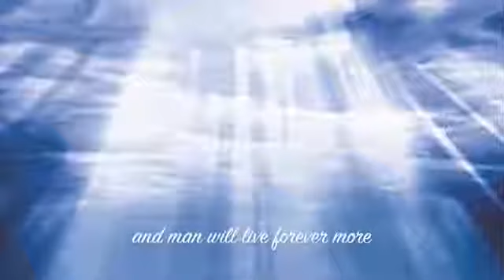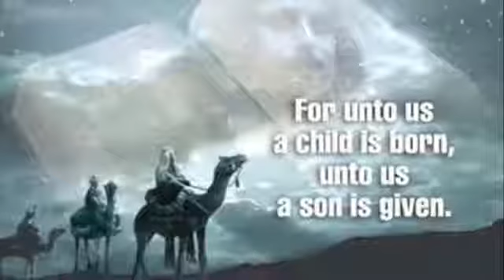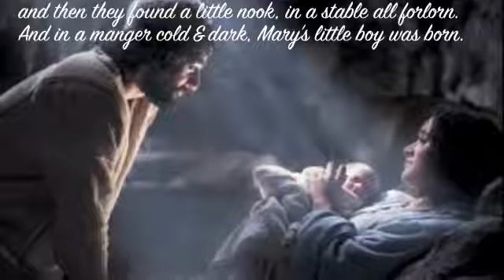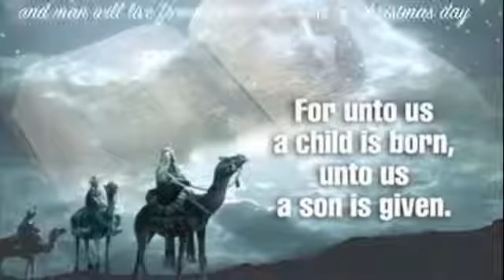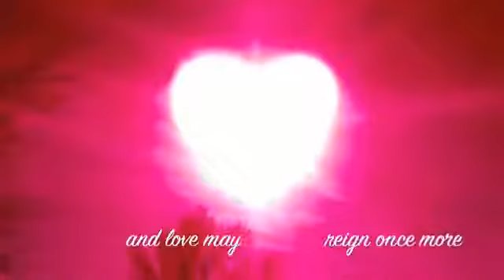Marys boy child Oh my Lord, with Lyrics by Boney M